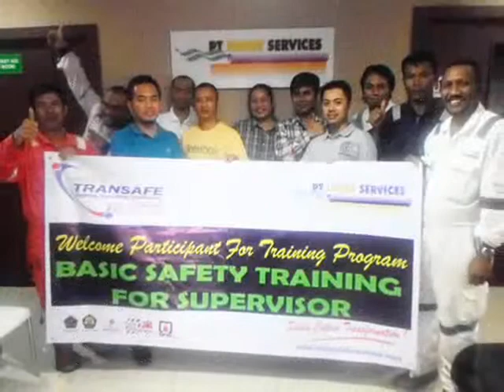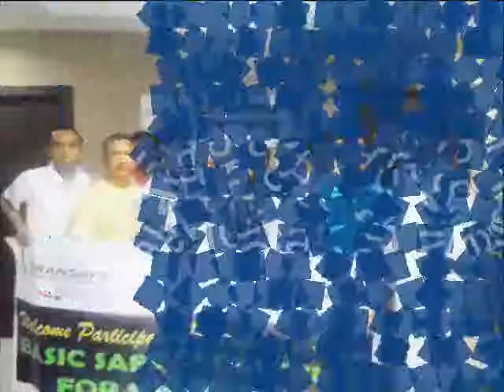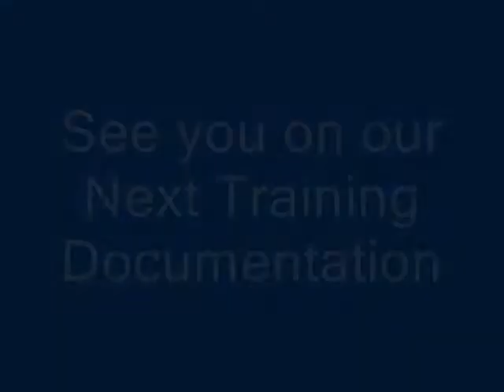Training Basic safety for supervisor Transafe Batam Batch II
TITLE:  Training Basic Safety for supervisor - Transafe Batam

DESCRIPTION: Training Basic Safety for supervisor - Transafe Batam doc. by Transafe Indonesia